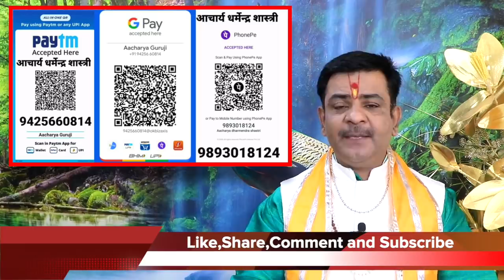25 फरवरी 2021,गुरु पुष्य 100 साल बाद महासंयोग 8 राशियों पर खुश होंगे नवग्रह,खूब बरसेगा पैसा व प्यार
25 फरवरी 2021,गुरु पुष्य 100 साल बाद महासंयोग 8 राशियों पर खुश होंगे नवग्रह,खूब बरसेगा पैसा व प्यार
pushya nakshatra 2021
guru pushya nakshatra
pushya nakshatra